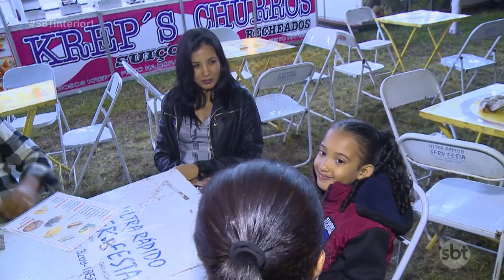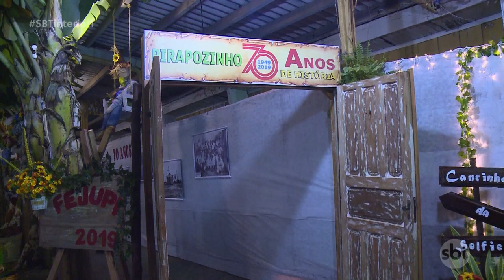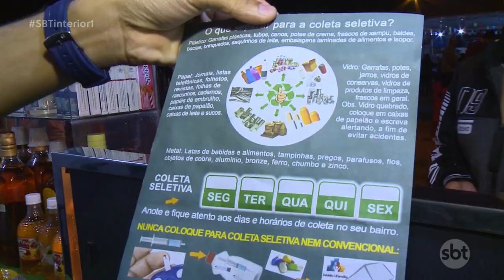Maior festa junina do oeste paulista, Fejupi, começa em Pirapozinho